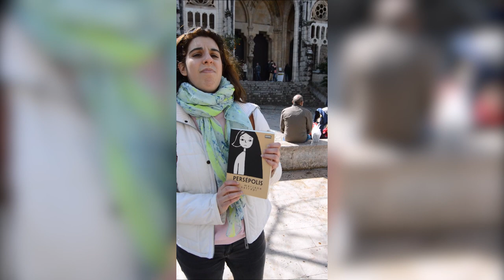Lydia Pérez Ruiz - Persépolis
La participante Lydia Pérez Ruiz nos comenta la obra "Persépolis" para el concurso Booktubers 2018, en la categoría de "Mujeres escritoras", organizado por la Universidad de Granada, Medialab UGR y la facultad de Filosofía y Letras.